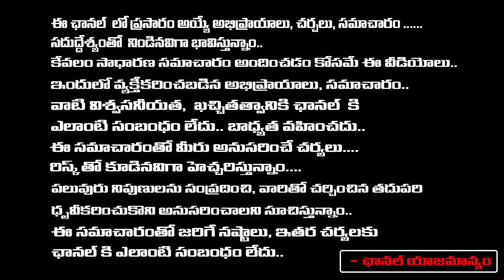కలర్స్ స్వాతి విడాకులు ఆ హీరోనే కారణం | Colours Swathi and Vikas Divorce ? | Tollywood |REDTV TELUGU